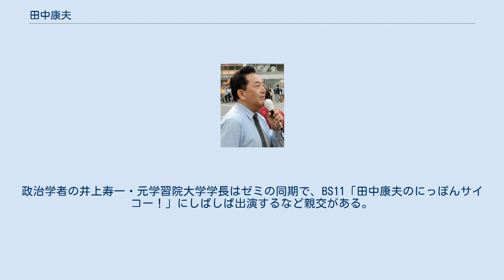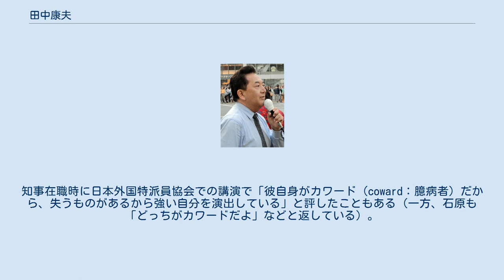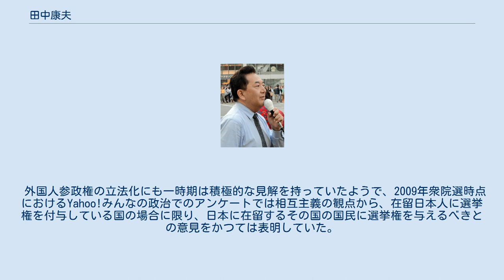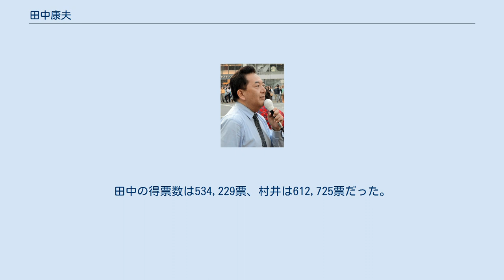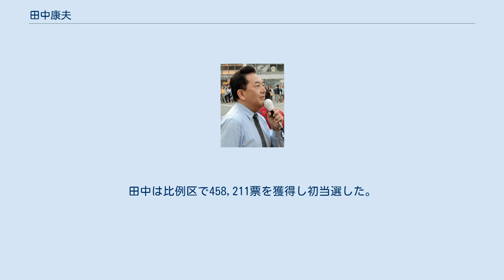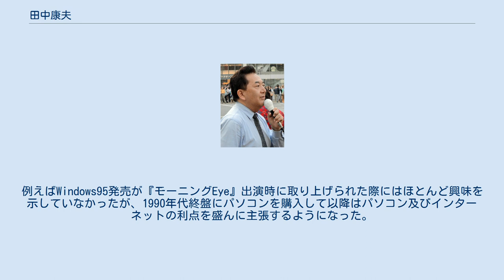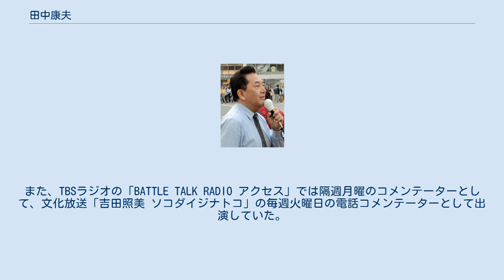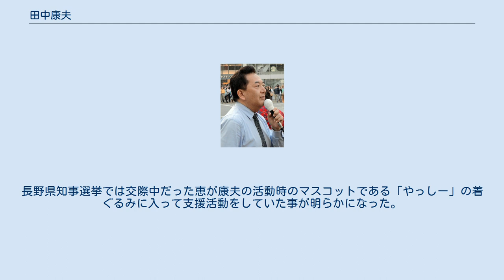田中康夫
田中 康夫（たなか やすお、1956年4月12日 – ）は、日本の政治家、作家。
愛称はヤッシー。
 元長野県知事（公選第15・16代）、衆議院議員（1期）、参議院議員（1期、2009年衆院鞍替による自動失職）、新党日本代表などを歴任。
 1956年4月12日、東京都武蔵野市に生まれる。
本籍地は静岡県庵原郡富士川町（現・富士市）。
父が信州大学教授に就任したため、1964年4月に家族全員で長野県上田市に住居を移した。
さらに1966年には松本市に引っ越し、信州大学教育学部附属松本小学校に転入し卒業。
1969年4月、信州大学教育学部附属松本中学校に入学。
在学中は、初代サッカー部部長を務めた。
 1975年3月、長野県松本深志高等学校を卒業。
高校3年次在学中、東京大学文科二類を受験。
英語、国語、数学が得意科目であった一方、歴史の知識問題などは、そのような分野で点数をとるのは邪道と勉強を放棄した。
東大受験前に受けた模擬試験「東大オープン」では、英語、国語、数学、地理、歴史等の全科目の総合得点で全国80位程度、英語だけなら全国3位という好成績であった。
しかしながら、東大入試本番では一次試験で不合格となった。
 そのため同年3月に上京し、東京の駿台予備学校で浪人生活を送る。
この際、駿台文庫の『基本英文700選』を愛用し、後に著書『田中康夫の大学受験講座』（1988年、マガジンハウス）においても同書を激賞している。
この予備校時代は、服などブランドものを買いあさる生活を送った。
この日々が後に、大学在学中に執筆し、作家デビュー作となった『なんとなく、クリスタル』（文藝賞受賞）のモチーフとなっている。
 1976年4月、一橋大学法学部入学。
しばしば田中は著書内で法学部出身であることを表す際に「方角を間違えて阿呆学部に入った僕は…」との表現を用いる。
法学部後期には国際政治学の細谷千博教授のゼミナールに所属。
政治学者の井上寿一・元学習院大学学長はゼミの同期で、BS11「田中康夫のにっぽんサイコー！」にしばしば出演するなど親交がある。
 1980年、第1作・小説『なんとなく、クリスタル』を執筆し、同年同作で「文藝賞」を受賞する。
同作が執筆された背景には田中の所属していたサークル「一橋マーキュリー」での横領事件（サークル員全員の合意を取らずに資金を流用してサークル用に神宮前のマンションを借りていた事件）がある。
当時田中は日本興業銀行（現みずほフィナンシャルグループ）から内定を得ていた。
 この事件により卒業予定日の直前に停学処分を受け留年し、そのあおりで日本興業銀行からもらっていた内定は取り消された。
この停学期間を利用して、『なんとなく、クリスタル』は執筆された。
 1981年3月、一橋大学法学部卒業。
同年4月に外資系石油会社のモービル石油（現:ENEOS）に入社（なおフジテレビからも内定があった）。
横浜市内で新入社員研修を受け、当初は作家業との両立を志向していた。
『なんとなく、クリスタル』がベストセラーとなっていたことや多くのマスコミからの引き合いがあったこともあり、作家業を中心に活動することを決意して3ヶ月で退社する。
 『なんとなく、クリスタル』の発表以降、幅広い人気と知名度を獲得した。
文芸誌で作品を執筆するのみならず、音楽、ファッション、自動車、航空会社、ディスコ、レストランやホテルの分野について、全国紙や各種週刊誌、ファッションや自動車専門誌などで幅広く執筆活動を行う。
またメンバーズマガジン「田中康夫のtrend paper」の発行や、マイケル・ジャクソンなどの本の翻訳など、幅広い活躍を見せた。
 さらに1980年代から2000年代においては、いわゆる流行作家として「笑っていいとも」や「OH！エルクラブ」をはじめとする多数のテレビやラジオへのレギュラー出演などを行った。
 1991年には湾岸戦争への自衛隊派遣に抗議し、柄谷行人、中上健次、津島佑子らとともに『湾岸戦争に反対する文学者声明』を発表した。
こうした声明には、田中は元来否定的だったが、声明文を「我々は」や「私たちは」ではなく「私は」とし、個人の連帯とすることで参加した。
 一方でこの声明を四方田犬彦は批判した。
 1995年1月17日に阪神・淡路大震災が発生...